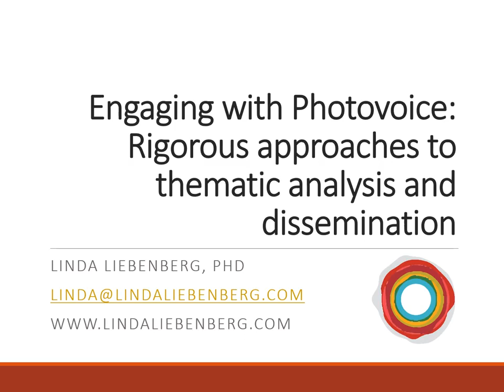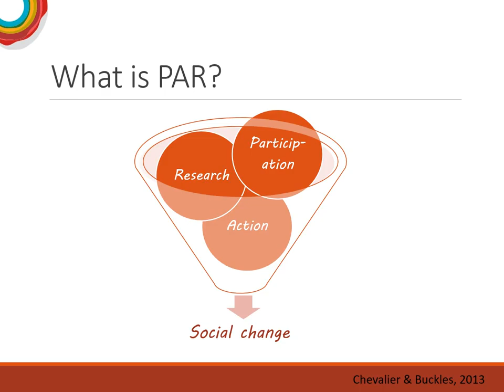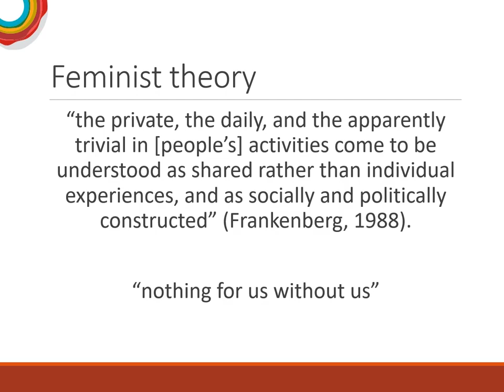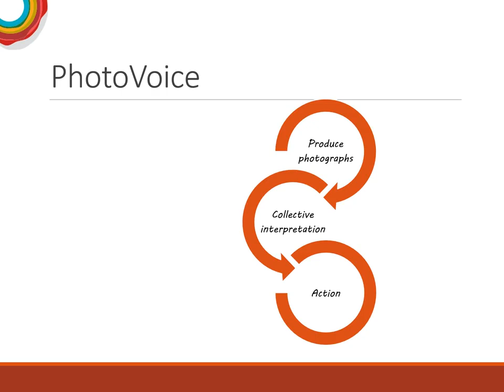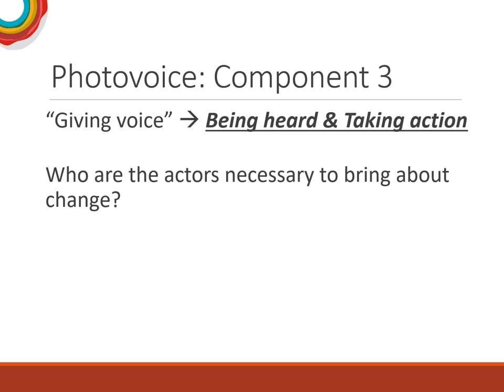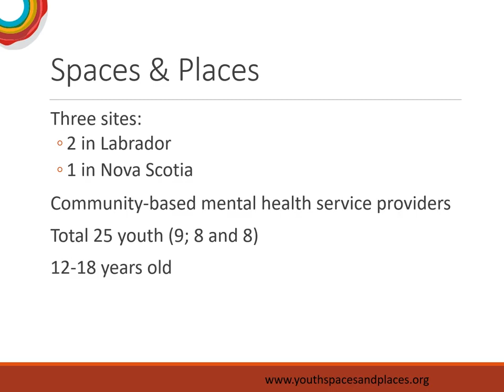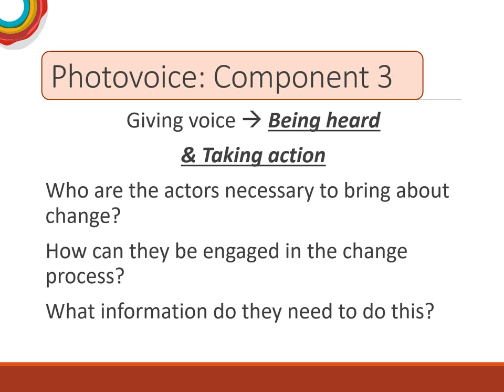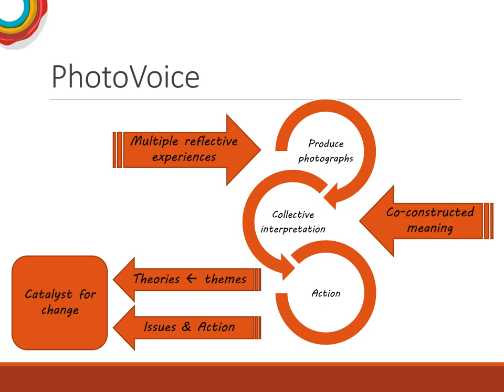Engaging with Photovoice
“Engaging with Photovoice: Rigorous approaches to thematic analysis and dissemination”

The use of photovoice with marginalised populations - youth in particular - has become increasingly popular over the past few decades. This is in large part as a result of the growing call in especially the sociology of childhood, to include and more importantly respect young voices in research and related policy and programming. Popularity is also spurred by the growing recognition of the reflective value of visual methods in establishing a deeper understanding of youth people’s perspectives and how this relates to underpins their wellbeing. Despite this increase in the use of photovoice, there is a lot of ambiguity regarding its use: from transparency regarding its use with participants from the start of studies to the analysis of data emerging from this research process and the meaningful dissemination of findings.

This Webinar will present:
- A detailed review of Photovoice.
- Unpacking the theoretical underpinnings of photovoice as a method, and particularly as a participatory action research (PAR) method.
- Thereafter, attention will be given to the importance of rigour in PAR, the use of thematic analysis with participants as an approach to analysis and meaningful approaches to dissemination of findings.

Presenter: Linda Liebenberg, PhD., is a leading researcher and evaluator in the field of youth wellbeing and community resilience, Adjunct Professor, Faculty of Graduate Studies, Dalhousie University and an International Research Affiliate at the UNESCO Child and Family Research Centre, National University Ireland. She is a researcher and evaluator with a core interest in children and youth with complex needs. Her work explores the promotion of positive youth development and the promotion of mental health, using formal and informal resources, primarily through the development of community resilience and related community resources. The approaches used in her work include participatory methods (see for example sophisticated longitudinal quantitative designs (see for example and the design of measurement instruments used with children and youth (for example the Child and Youth Resilience Measure, CYRM-28)